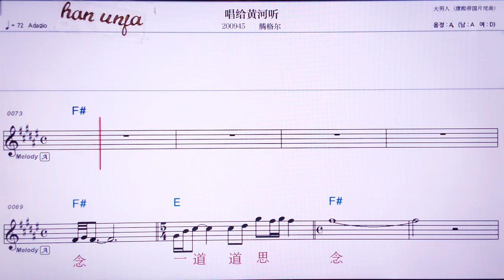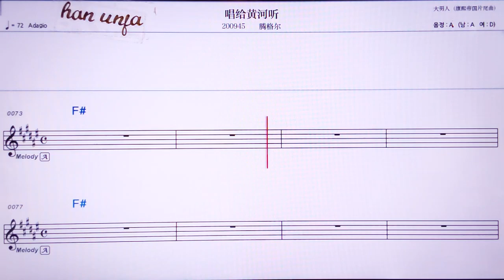창게이황허팅/💖 팅거얼 👍MR,유투브 노래방, 가라오케, 악보, 코드, 가사 ,Karaoke,반주